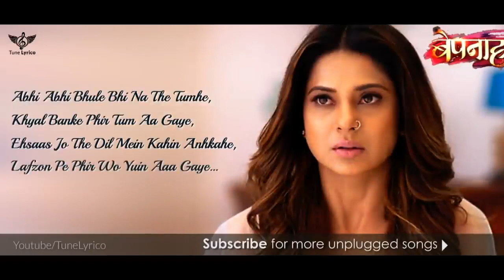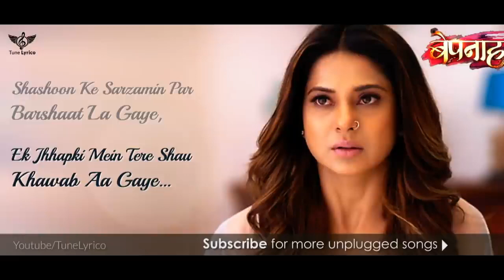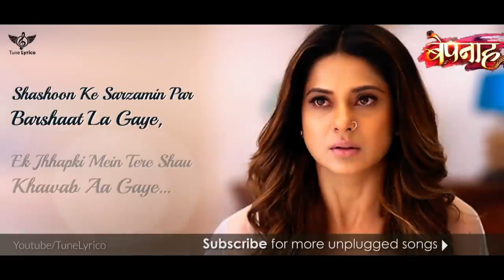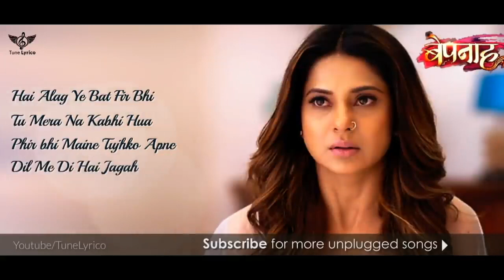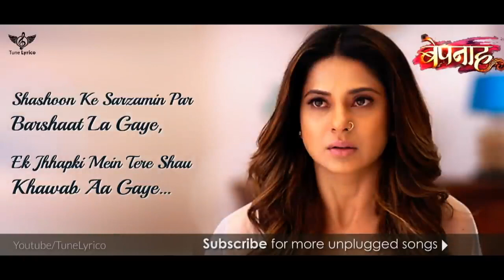Bepanaah Jennifer Winget - HD 720p